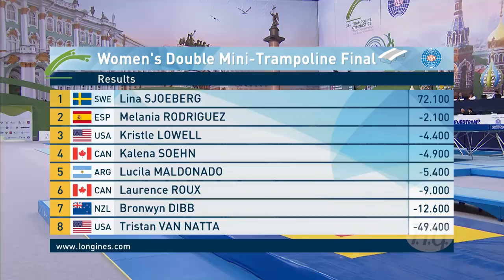2018 Trampoline Worlds, St. Petersburg (RUS) - HIGHLIGHTS – Tumbling and Double Mini-trampoline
FIG Official -  33rd FIG Trampoline Gymnastics World Championships ST. PETERSBURG (RUS), November 7 - 10, 2018

More than 250 gymnasts from 34 nations competed for 9 sets of medals at the 2018 FIG Trampoline World Championships in St Petersburg, Russia.

Men's Double-Mini Trampoline, Individual Final

0:00:53 Start list
0:01:05 Matthew HAWKINS USA 37.400
0:01:44 Ruben PADILLA USA 37.400
0:02:24 Lucas ADORNO Argentina 35.500
0:03:02 Mikhail ZALOMIN Russia  38.100
0:03:43 Ranking after 1st pass
0:03:53 Matthew HAWKINS USA 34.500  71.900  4th

0:04:33 Ruben PADILLA USA 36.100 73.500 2nd
0:05:16 Lucas ADORNO Argentina 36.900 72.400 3rd
0:05:57 Mikhail ZALOMIN Russia 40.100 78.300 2nd
0:06:45 Final ranking
0:06:54 Podium

Women's Tumbling, Individual Final

0:07:30 Start list
0:07:39 Shanice DAVIDSON  Great Britain  34.900
0:08:15  Rachel DAVIES Great Britain 34.200
0:08:59  Tachine PETEERS Belgium 34.400
0:09:41 JIA Fangfang  China 35.700
0:10:22 Ranking after 1st pass
0:10:31 Shanice DAVIDSON Great Britain 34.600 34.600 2nd
0:11:10 Viktoriia DANILENKO Russia 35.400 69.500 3rd
0:11:56 Tachine PETEERS Belgium 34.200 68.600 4th
0:12:38 JIA Fangfang China 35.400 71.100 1st
0:13:28 Final ranking
0:13:38 Podium

Women's Double Mini-trampoline, Individual Final

0:14:10 Start list
0:14:20  Kristie LOWELL USA 34.000
0:14:51  Lina SJOEBERG Sweden 35.800
0:15:31 Melania RODRIGUEZ Spain 34.200
0:16:06 Ranking after 1st pass
0:16:15  Kristie LOWELL USA 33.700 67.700

3rd
0:16:49  Kalena SOEHN Canada 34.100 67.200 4th
0:17:28 Lina SJOEBERG Sweden 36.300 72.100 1st
0:18:10  Melania RODRIGUEZ Spain 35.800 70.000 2nd
0:18:55 Final ranking
0:19:08 Podium

Men's Tumbling, Individual Final

0:19:48 start list
0:19:59  ZHANG Kuo China 38.500
0:20:42 Elliott BROWNE Great Britain 38.600
0:21:14 Vadim AFANASEV  Russia  38.900
0:21:59 Ranking after 1st pass
0:22:10  Kristof WILLERTON Great Britain 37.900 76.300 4th
0:22:54  ZHANG Kuo China 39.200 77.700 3rd
0:23:45  Elliott BROWNE Great Britain 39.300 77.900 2nd
0:24:27  Vadim AFANASEV Russia 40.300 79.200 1st
0:25:30 Final ranking
0:25:44 Podium
0:26:14 End